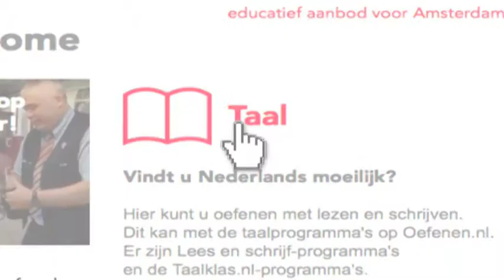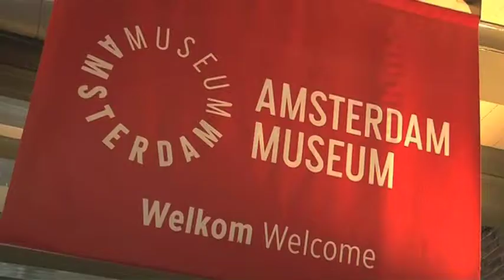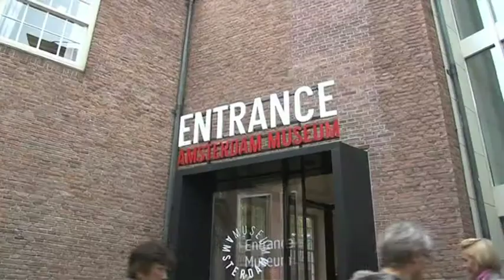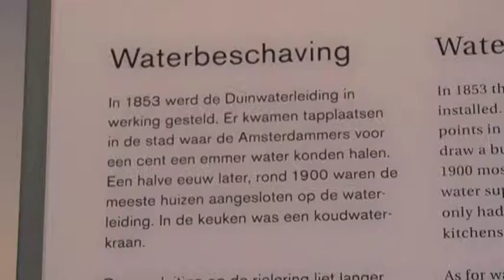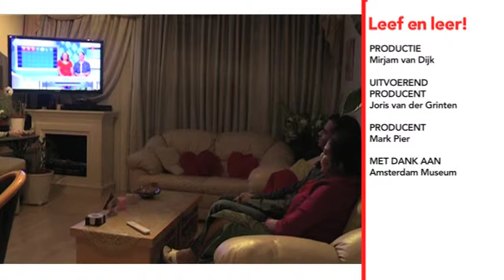les 42 leef en leer 5